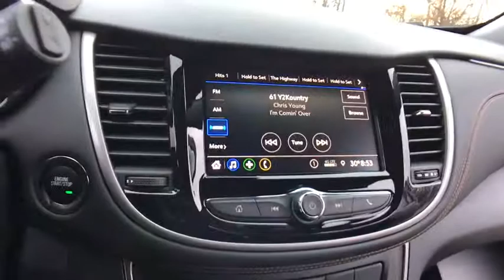2020 Chevrolet Trax Lake Orion, Rochester, Oxford, Auburn Hills, Clarkston, MI 981620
Gray Metallic New 2020 Chevrolet Trax available in Lake Orion, Michigan at Wally Edgar Chevrolet. Servicing the Rochester, Oxford, Auburn Hills, Clarkston, MI area.

Trax LT, 2 Spare Keys Key System, 3-Spoke Leather-Wrapped Steering Wheel, 6-Way Power Driver Seat Adjuster, Deluxe Cloth/Leatherette Seat Trim, Keyless Open, Keyless Start, LT Convenience Package, Preferred Equipment Group 1LT.brbrFWD ECOTEC 1.4L I4 SMPI DOHC Turbocharged VVT 6-Speed Automatic 26/31 City/Highway MPGbrbrbr***GM vehicles will reflect Employee Pricing less current factory incentives. Special offers and incentives may apply based on eligibility. Pictures may not reflect actual vehicle. Posted miles may vary. Some options listed may be inaccurate due to VIN decoders. Some vehicles may have added accessories. See Dealer for details.*** Price includes: $1,000 - Consumer Cash Program. Exp. 01/02/2020, $1,250 - Chevrolet Bonus Cash Program. Exp. 01/02/2020, $2,500 - GM Lease Loyalty Towards Purchase Private Offer. Exp. 01/02/2020, $750 - Chevrolet Select Market Bonus Cash Program. Exp. 01/02/2020